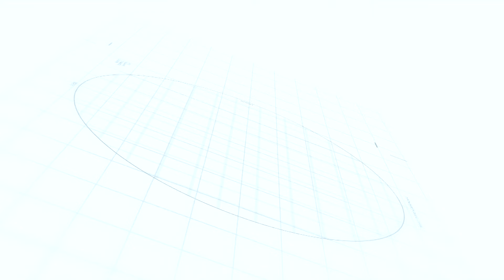Pelaksanaan UKK 2022 (BDP) 29O32022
Uji Kompetensi Keahlian (UKK) merupakan penilaian yang diselenggarakan khusus bagi siswa SMK untuk mengukur pencapaian kompetensi peserta didik yang setara dengan kualifikasi jenjang 2 (dua) atau 3 (tiga) pada KKNI.